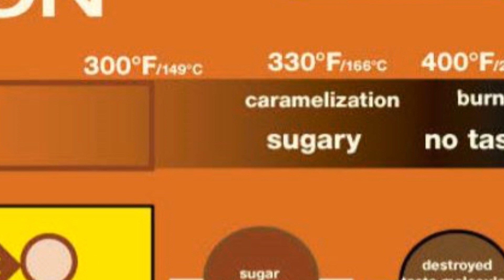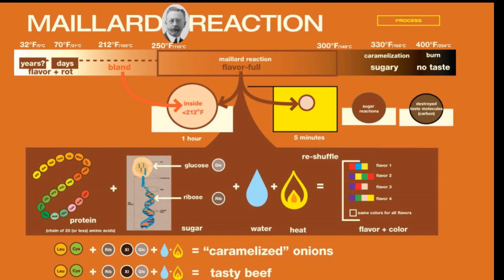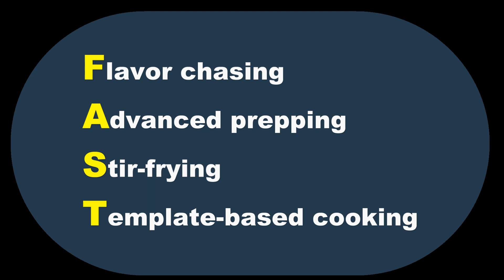Create WOK HEI in the Home Kitchen Easily and Effectively With the FAST Cooking System